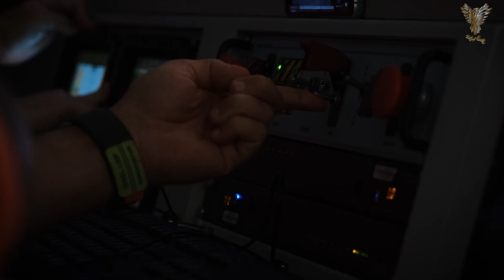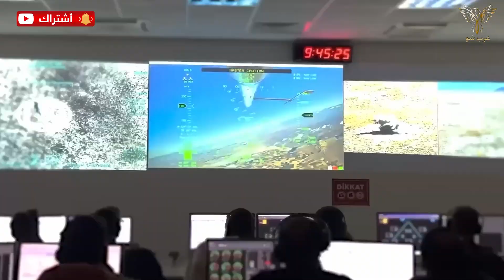لماذا تعتبر القاذفة الإستراتجية التركية أنكا 3 نقلة نوعية في سلاح المسيرات الشبحية في العالم؟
القادفة الإستراتيجية التركية أنكا-3 (Anka-3).تدخل مجال الخدمة هذه السنة بتشكيلة مرعبة من الأسلحة الجديدة
مرحبا أعزائي المشاهدين من المحيط الي الخليج في برنامجكم عرب شو عززت تركيا مؤخرا قدرات طائرة “أنكا” المسيرة عبر دمج صاروخ L-UMTAS للعمليات الدقيقة في تطوير استراتجي بغية جعل هذه القاذفة الإستراتجية علامة فارقة في ترسنة اي دولة تمتلكها.
وبناء عليه ماهي الصواريخ الإستراتجية التى تم إلحقها بطائرة أنكا 3؟
وماهي المهام الموكلة لهذه القاذفة الإستراتجية التركية ؟
وأين وصلت أشغال تصنيع القاذفة الإستراتجية انكا 4؟
 أعلنت شركة الصناعات الجوية التركية (TUSAS) عن تطوير جديد لطائرة “أنكا” (Anka) القتالية بدون طيار، حيث تم اعتمادها رسميًا لحمل صاروخ L-UMTAS المطور من قبل شركة “روكيتسان” (Roketsan). هذا التحديث يمنح الطائرة قدرات متقدمة لضرب الدبابات والأهداف المدرعة بدقة وعلى مدى بعيد، مما يمثل نقلة نوعية في تعزيز أدائها العملياتي.
تُعد طائرة أنكا بدون طيار منتجًا تركي الصنع، تُصنف ضمن الطائرات متوسطة الارتفاع وطويلة المدى، ومصممة لأداء مهام متعددة تشمل المراقبة، الاستطلاع، والعمليات الهجومية. تتميز الطائرة بقدرة تشغيلية تتجاوز 24 ساعة وسقف طيران يصل إلى 9000 متر، مما يمكّنها من تغطية مساحات شاسعة لفترات طويلة مع تقليل تعرضها للتهديدات.
بفضل تقنيات الاتصال عبر الأقمار الصناعية، تتيح أنكا نقل البيانات في الوقت الفعلي وإرسال صور عالية الدقة، مما يجعلها أداة فعالة للمراقبة في الظروف البيئية الصعبة. كما يمكنها حمل مجموعة متنوعة من الحمولات، مثل أجهزة الاستشعار الكهروبصرية والأشعة تحت الحمراء، بالإضافة إلى الذخائر الموجهة.
أما صاروخ L-UMTAS، فقد صُمم خصيصًا للعمليات المضادة للدبابات والأهداف المدرعة. يتميز الصاروخ بنظام توجيه ليزري يتيح له التثبيت على الأهداف قبل أو بعد الإطلاق، مما يضمن إصابة دقيقة للأهداف الثابتة والمتحركة ضمن مدى يصل إلى 8 كيلومترات. يزن الصاروخ 37.5 كيلوجرامًا ومزود برأس حربي ترادفي قادر على اختراق الدروع الثقيلة.
يتيح التكامل بين طائرة أنكا وصاروخ L-UMTAS تنفيذ مهام هجومية دقيقة مع الحفاظ على مسافات آمنة، مما يعزز من قدرتها على استهداف الأهداف عالية القيمة بفعالية وكفاءة.
وتعابر طائرة أنكا -3 بدون طيار الشبحية ذات جناح طائر قيد التطوير حاليًا بواسطة توياش المتخصصة في الصناعات الجوية والفضائية التركية وهي واحدة من طائرتين بدون طيار شبحيتين تركيتين تعملان بمحركات نفاثة تم تطويرهما كجزء من مشروع MIUS ، إلى جانب Bayraktar Kızılelma .
وصُممت طائرة Anka-3 للعمليات عالية السرعة، وتوفر قدرات جو-أرض وجو-جو. كما يعزز بصمة الرادار المنخفضة من القدرة على البقاء، في حين أن قدرتها على التحمل لمدة تصل إلى 10 ساعات وقدراتها على الارتفاعات العالية تمكنها من القيام بمهام بعيدة المدى. و يمكن للطائرة بدون طيار أن تعمل بشكل مستقل مع التحكم في كل الضروف الجوية.
بالإضافة إلى دورها القتالي، يمكن لطائرة أنكا-3 القيام بمهام الاستخبارات والمراقبة والاستطلاع، فضلاً عن الحرب الإلكترونية . قد تكون المتغيرات المستقبلية أكبر مع زيادة سعة الحمولة، مما يزيد من قدراتها.
ويجري حاليًا إنتاج أنكا-3، مع وجود خطط لتسليم وحدات متعددة بحلول عام 2028. ويعكس تطوير أنكا-3 والتقنيات المرتبطة بها هدف تركيا المتمثل في تقليل الاعتماد على المعدات العسكرية الأجنبية وإنشاء صناعة دفاع محلية.
كنا إن ظهور الطائرة أنكا 3 هو جزء من اتجاه عالمي نحو دمج الأنظمة غير المأهولة في العمليات العسكرية. وقد جذبت قدراتها وبرنامج الطائرات بدون طيار التركي الأوسع نطاقًا اهتمامًا دوليًا، حيث أعربت دول مثل إندونيسيا عن اهتمامها بالحصول على أنظمة مماثلة.
و ستتسلم القوات الجوية التركية  أول طائرة مقاتلة مسيّرة شبحية من طراز “أنكا-3” من إنتاج شركة الصناعات الجوية والفضائية التركية (TAI)، وهو ما يمثل خطوة هامة في جهود تركيا لتطوير أنظمة جوية مسيّرة محلية الصنع.
وأُعلن عن هذا الإنجاز في حساب “Turkish Century” على منصة “إكس” في 26 ديسمبر 2024، ليكون ذلك تطورًا بارزًا في تحديث قدرات الطائرات المسيّرة لدى الجيش التركي، وذلك استنادًا إلى نجاح النماذج السابقة من سلسلة “أنكا”. و صُممت “أنكا-3” لتكون منصة متعددة الاستخدامات، قادرة على أداء مهام متنوعة مثل الاستطلاع والمراقبة إلى جانب الضربات الدقيقة.
وتتميز “أنكا-3” بكونها طائرة مسيّرة متقدمة الصنع تُنتج محليًا في تركيا وتحتوي على ميزات حديثة تجعلها مختلفة عن سابقاتها. من أبرز ميزاتها تصميمها الشبحي، الذي يقلل بشكل كبير من بصمتها الرادارية ويتيح لها العمل في مناطق جوية معادية مع تقليل خطر اكتشافها من قبل أنظمة الرادار المعادية. تعمل الطائرة بمحرك نفاث يمكنها من الوصول إلى سرعة تصل إلى 0.7 ماخ (حوالي 425 عقدة) والتحليق على ارتفاع يصل إلى 40,000 قدم. كما تتميز بوزن إقلاع أقصى يبلغ 6,500 كجم، مع القدرة على حمل حمولة تصل إلى 1,200 كجم، تشمل ذخائر متطورة مثل صواريخ كروز من طراز SOM-J وقنابل ذات القطر الصغير (SDBs).
و ما يميز “أنكا-3” بشكل خاص هو تنوعها التشغيلي. فبينما تم تطويرها في البداية كمنصة للاستطلاع والمراقبة، اصبح فيما بعد يمكنها أيضًا تنفيذ مهام الضربات الدقيقة. وتتمتع الطائرة بقدرة على البقاء في الجو لمدة تصل إلى 10 ساعات، مما يجعلها مثالية للمهام طويلة الأمد، كما أن قدرتها على العمل عبر أنظمة الاتصال خارج نطاق الرؤية (BLOS) تمكنها من العمل في بيئات معقدة وديناميكية. هذا التنوع يتيح للقوات الجوية التركية استخدام “أنكا-3” عبر مجموعة واسعة من العمليات العسكرية، بدءًا من جمع المعلومات الاستخبارية الاستراتيجية إلى الضربات التكتيكية.
و تسليم “أنكا-3” إلى القوات الجوية التركية لا يعزز فقط قدرات الدفاع التركية، بل يوفر أيضًا فرصة للبلاد لتعزيز خبراتها في مجال حروب الطائرات المسيّرة. ومع دمج “أنكا-3” في عمليات القوات الجوية،